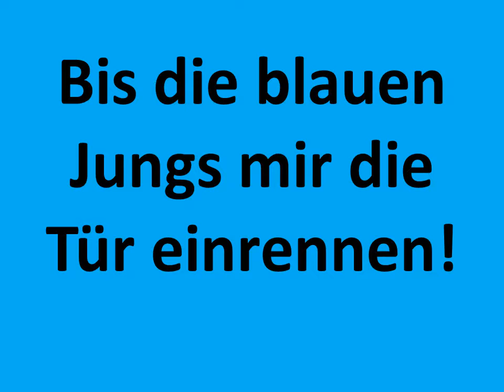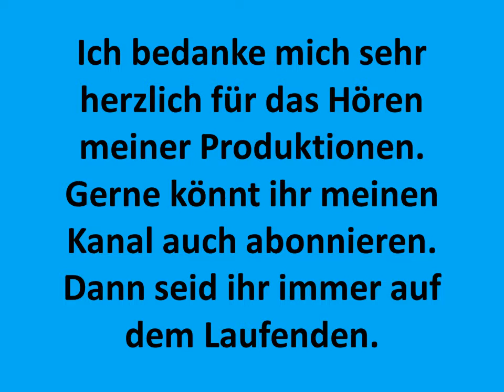Carsten Todt Gib ihm nicht die Hand Ave Maria Hip Hop Instrumental Robbero